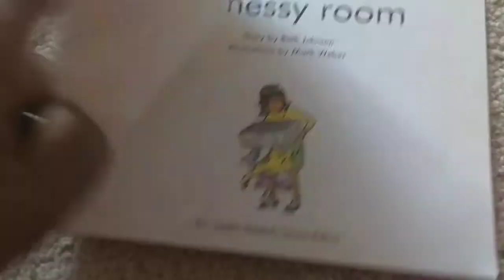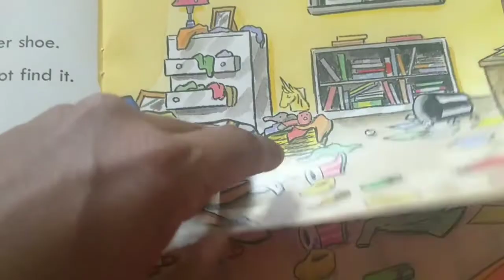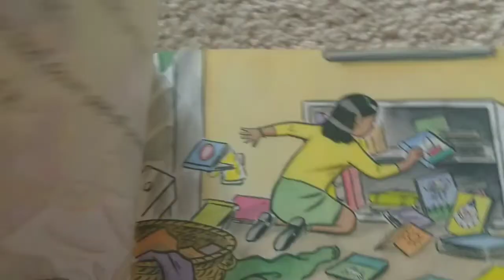A Messy Room